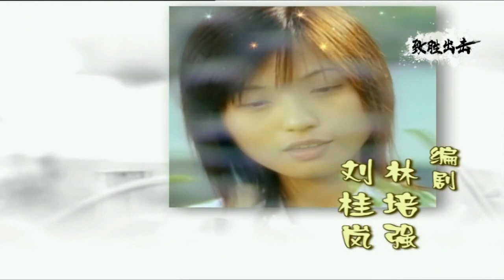2003 - "Holland V" Theme Song [KTV] - 《荷兰村》主题曲 [KTV伴唱版] - 《快乐密码》- Ep. 86 to 125 - WIDESCREEN.mp4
"Holland V" is currently available for public viewing on MeWatch website / 想观看完整剧集？请前往以下MeWatch网址查询 @

Date of Original Telecast / 首播于: 9 Jun 2003 to 28 Nov 2003

Theme Song / 主题曲： "Happiness Code" / 《快乐密码》
Performed by / 演唱者： Deng Xue Hua, Deng Miao Hua & Deng Gui Hua / 邓雪华, 邓妙华 & 邓桂华

Interlude Song1 / 插曲1： "Blessing" / 《祝福了》
Performed by / 演唱者： He Zhi Jian (Aric) & Pan Qing Hua (Ariel) / 何志健 & 潘清华

Interlude Song2 / 插曲2：??? / 《舞惊喜》